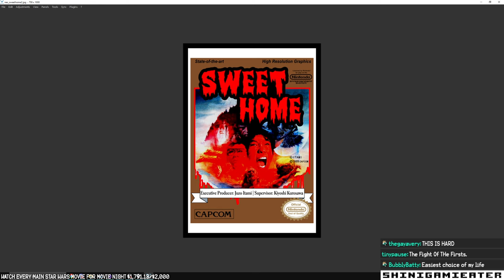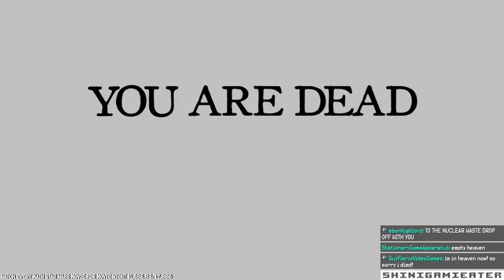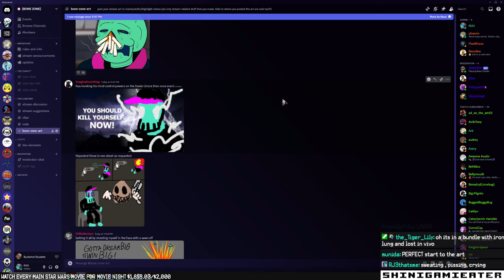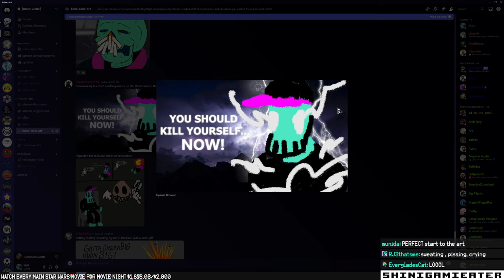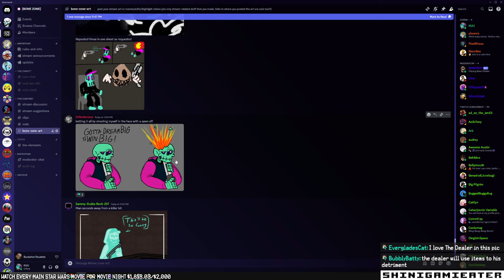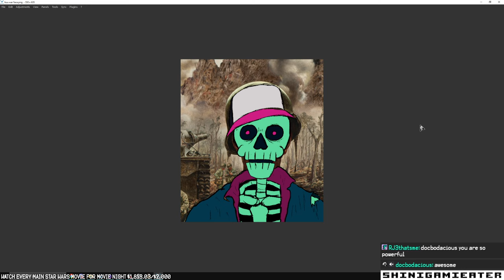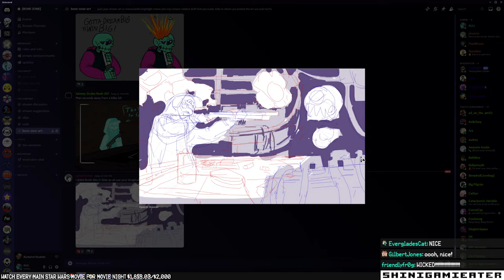BUCKSHOT ROULETTE - gotta dream big to win big (Stream VOD 4/6/24)